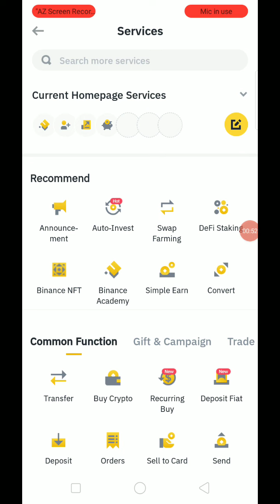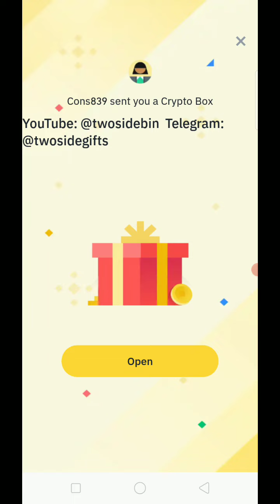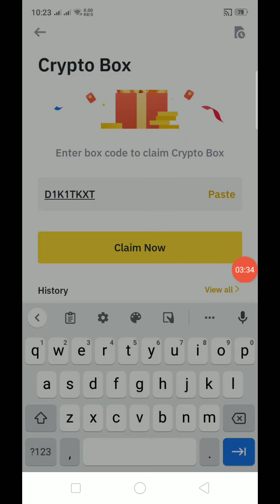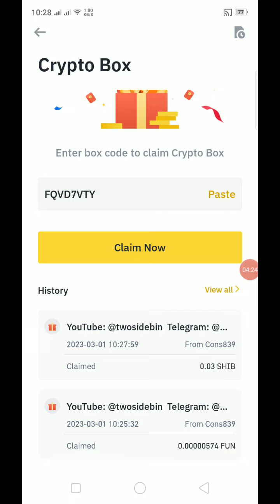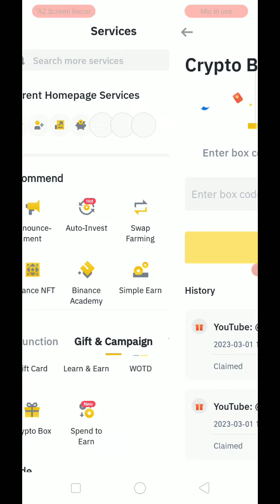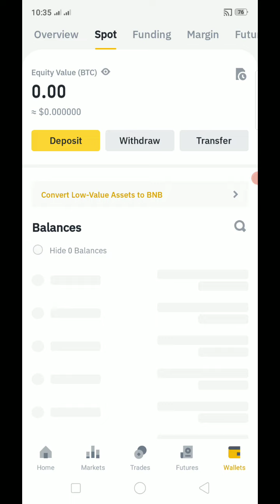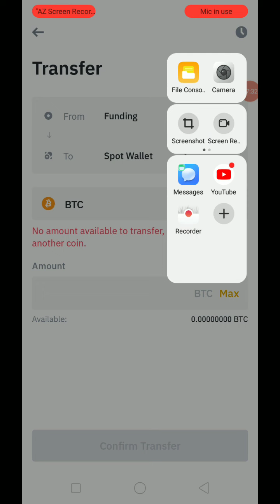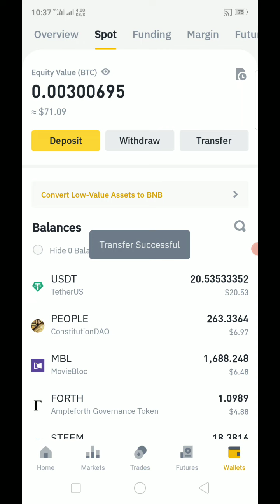Today new crypto box code | Binance Crypto Box code Free | Binance Gift Box Code cryptobox 1/3/23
Today new crypto box code | Binance Crypto Box code Free | Binance Gift Box Code March 1, 2023 2nd video